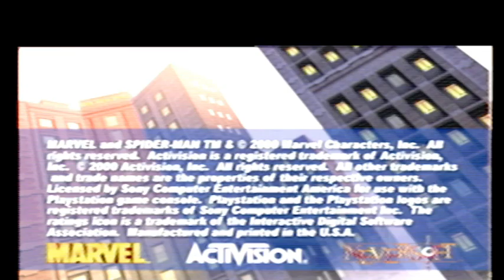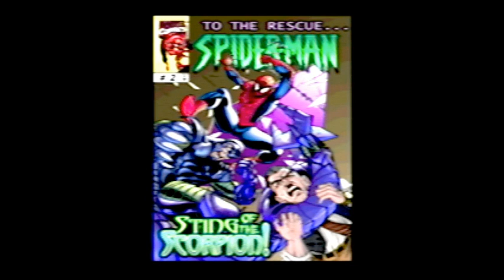HOMEM ARANHA DIRETO DO PS1